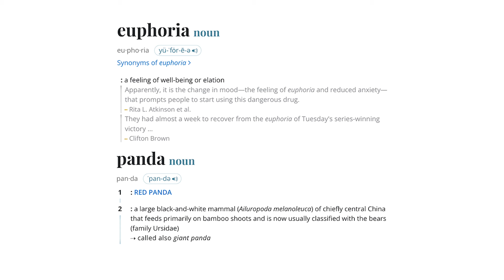Euphoria (Panda Remix) - Kendrick Lamar, Desiigner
Yeah! mashup of
Kendrick Lamar - Euphoria
Panda - Desiigner